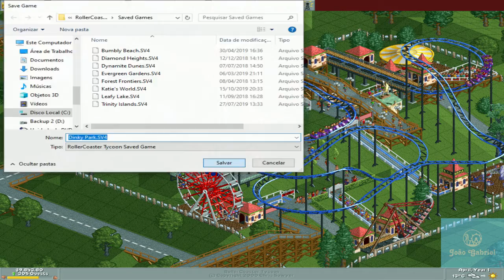Roller Coaster Tycoon- Cenário: Dinky Park Episódio 1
Esse é octogésimo sétimo vídeo da série do jogo Roller Coaster Tycoon. O objetivo é completar todos os cenários do jogo. Agora vamos começar o nono cenário do jogo o Pokey Park( Dinky Park)

Minha Steam: João Gabriel Matos
Minha ID PSN: m12jgcm1_biel
Origin: joaogabrielmatos

Músicas usadas:
00:00 - Cold Funk - Kevin MacLeod
03:33, 11:53, 13:36 - Tropic Love - Diviners feat Contacreast

Origem dos arquivos de memes e algumas das músicas para edição dos vídeos a descrição do vídeo